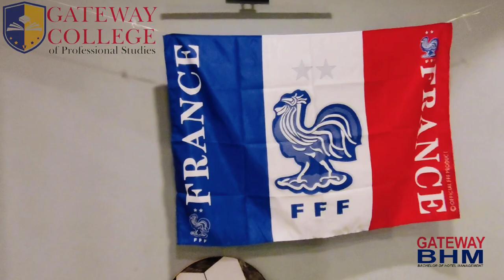FIFA Worldcup 2022 Theme Practical GatewayBHM, Batch 2021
The students of 2nd Semester of Bachelor of Hotel Management (BHM) of Gateway College are required to organize theme events. This FIFA World Cup 2022 Theme Practical was their Day 1 Menu 1 Theme Practical. The students were given an assignment to conceptualize & execute Theme events within 24 hours. Kudos to Batch 2021 of BHM at Gateway College.

Gateway College involves students in organizing various events and theme practical so that they get an opportunity to understand culture, customs and traditions while focusing in learning hospitality management.
Gateway College is recognized as TOP 5 BHM College in 6th NewBiz Business School Ratings & Awards, annually organized by New Business Age Magazine.